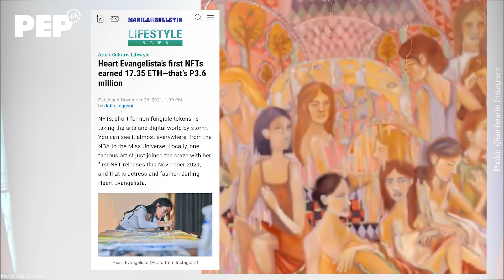Myrtle Sarrosa, worth MILLION PESOS ang biniling lupa SA GAME!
Sa pakikipag-usap ng singer-actress, cosplayer, and gamer na si Myrtle Sarrosa sa PEP.ph (Philippine Entertainment Portal), sinabi nito na bumili siya ng lupa na worth million pesos.

Kaya lang ang lupang binili niya nasa isang game.

Investor na si Myrtle ng ilo-launch na "play-to-earn" game na MetaGods at ang ginamit niyang pambili ng "lupa" ay ang cryptocurrency na BNB o Binance Coins.

Para mas maintindihan pa kung paanong nakabili ng "lupa" si Myrtyle at kung bakit niya ginawa ito, panoorin ang video.

Video and Interview: Rachelle Siazon
Edit: Rommel Llanes